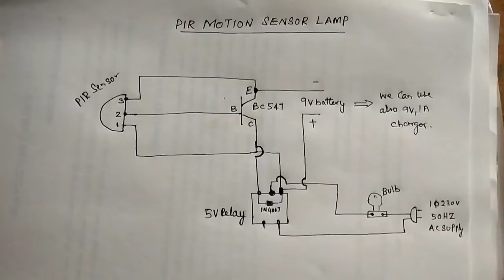PIR MOTION SENSOR LIGHT@EASY ENGINEERING